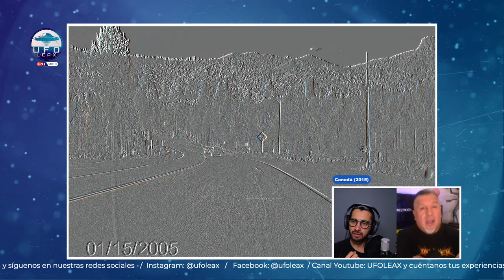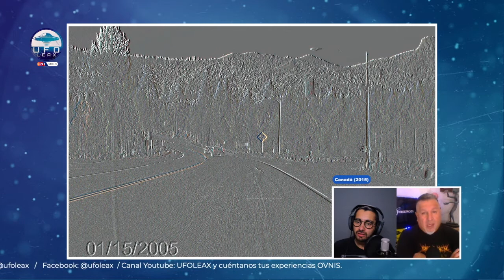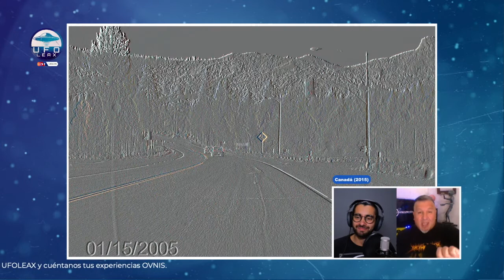UFOLEAX - UFO Checking: Objeto sobre un cerro en Canadá (2005)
UFO Checking: Analizamos una foto que capta un objeto sobre un cerro en Canadá (2005)